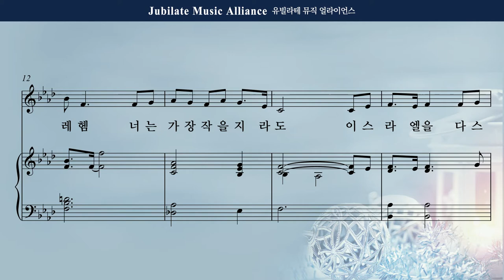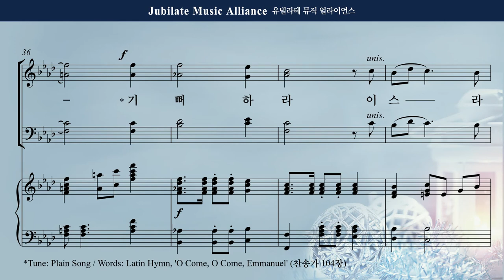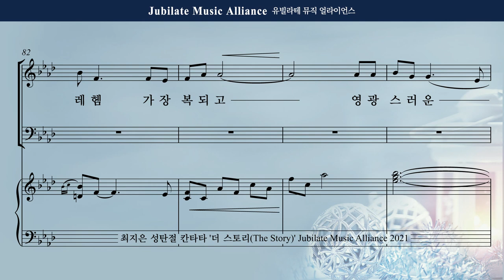[성탄절 칸타타] 최지은 - 더 스토리 (The Story) 4. 유대 땅, 베들레헴 Bass